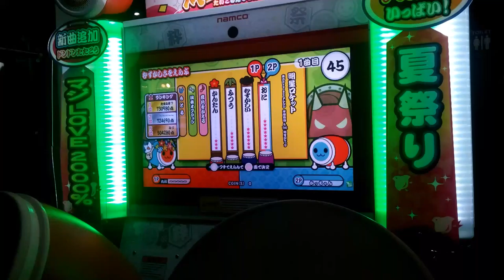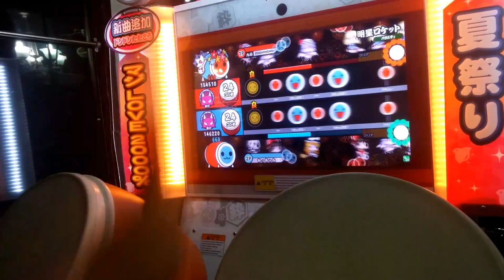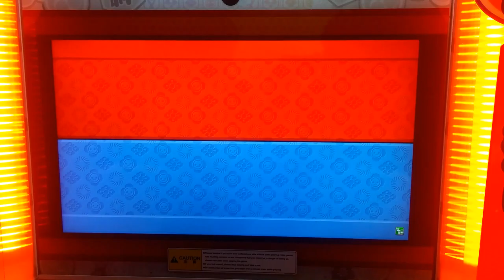태고의달인 명성로켓 더블